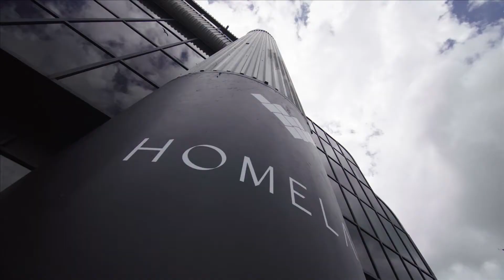Discover Auckland Famil Highlights